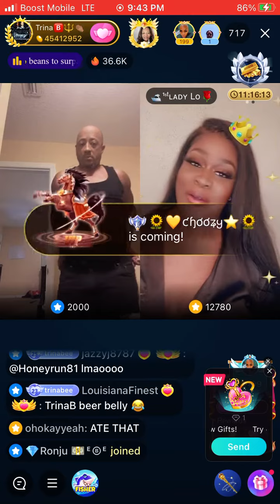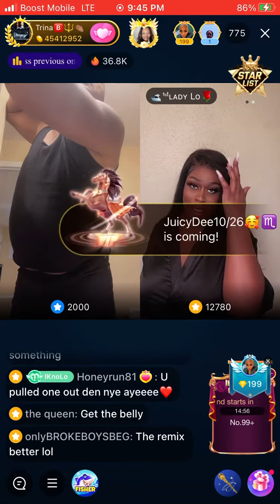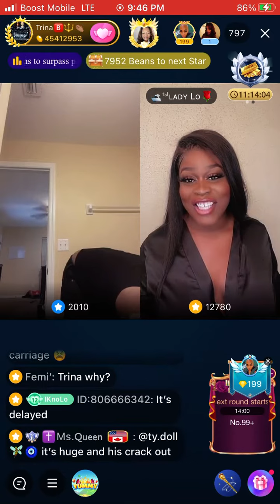This was a sight to see Madam Lo and Trina B. Trina about to transform! Go watch!